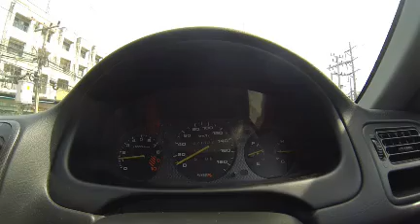EK9 on street